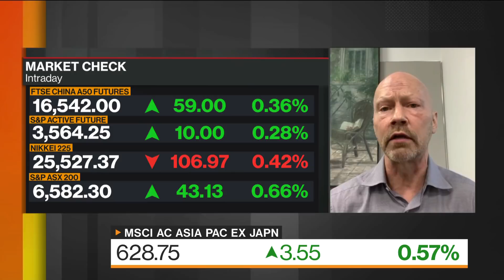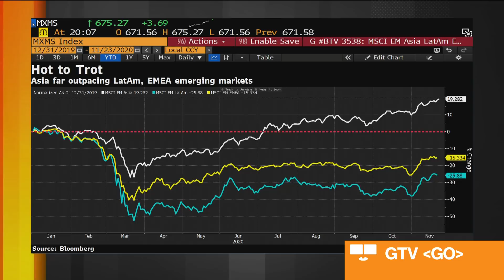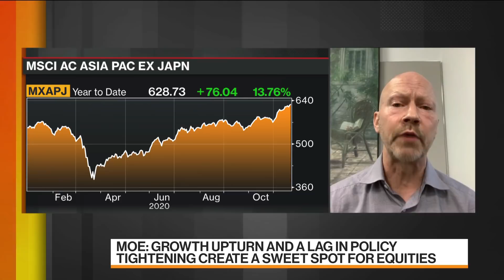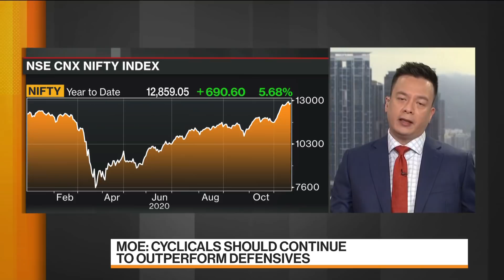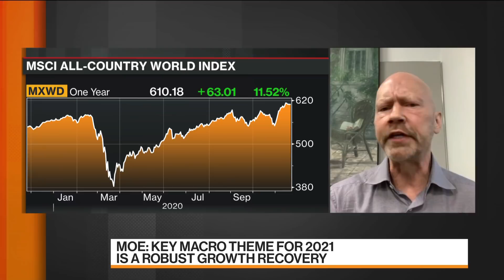Goldman Sees 18% Total Returns for Asian Stocks in 2021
Nov.22 -- Tim Moe, chief Asia-Pacific equity strategist at Goldman Sachs Group Inc., discusses the prospects for the global economy and the region's markets. Emerging markets are set to outperform the rest of the world as a global economic rebound takes hold starting in the second quarter, according to Goldman. And Moe expects an 18% total returns for Asia Pacific regional equities in 2021. He speaks on "Bloomberg Markets: China Open."